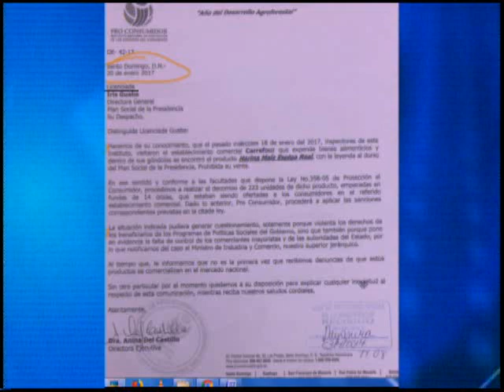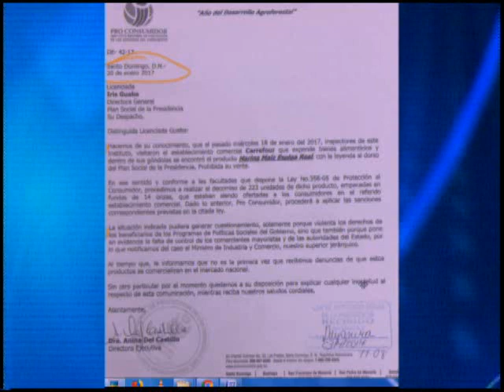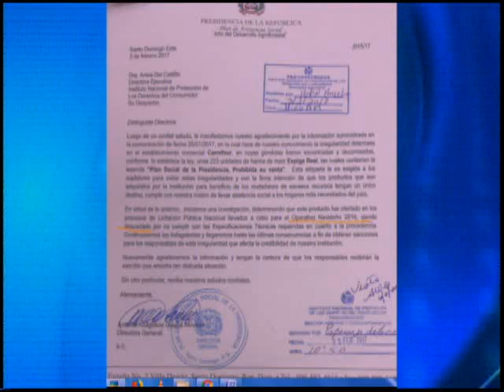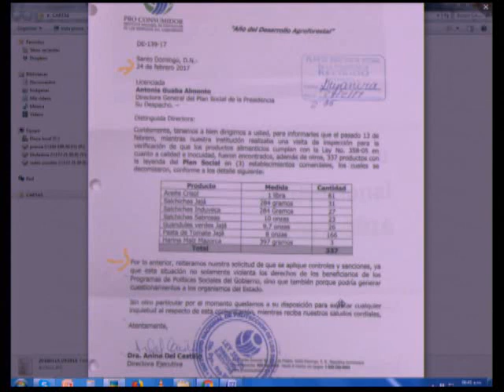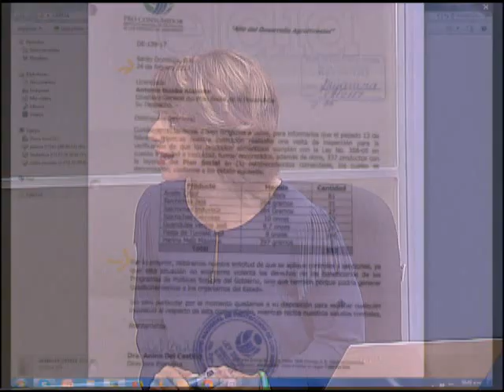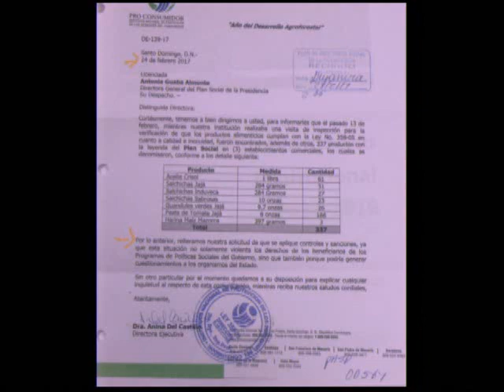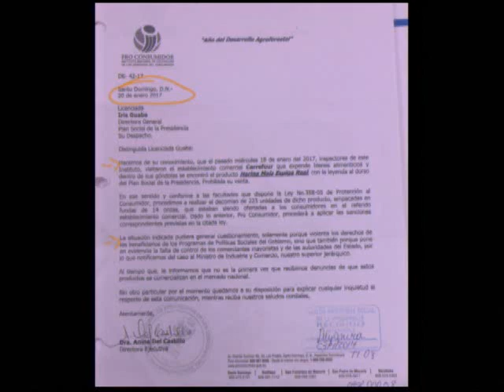COMENTARIO SUSTRACCIÓN ALIMENTOS PLAN SOCIAL PRESIDENCIA POR AMELIA DESCHAMPS Y JAVIER CABREJA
COMENTARIO SOBRE LA SUSTRACCIÓN DE ALIMENTOS DEL PLAN SOCIAL DE LA PRESIDENCIA POR AMELIA DESCHAMPS Y JAVIER CABREJA

EL DÍA 15 ENERO 18